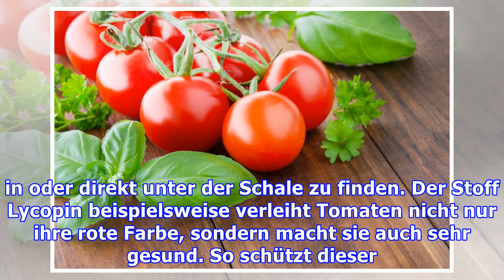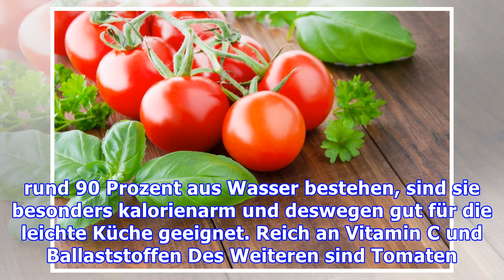Tomaten lieber nicht schälen! Das Beste ist in der Schale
Nicht schälen! Gesunde Tomaten tragen das Beste in der Schale Dass man viele Obst- und Gemüsesorten besser nicht schälen soll, ist den meisten Menschen bekannt. Häufig sind gesunde Pflanzenstoffe vor allem in der Schale enthalten. Das trifft auch auf Tomaten zu. Gesunde Inhaltsstoff in der Schale Bei vielen Obst- und Gemüsesorten sind gesunde sekundäre Pflanzenstoffe häufig in oder direkt unter de...